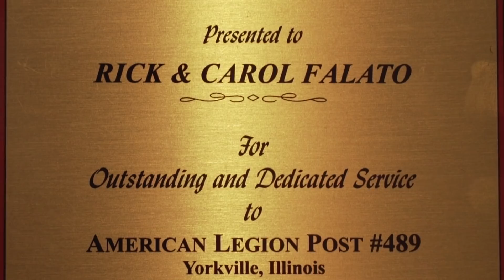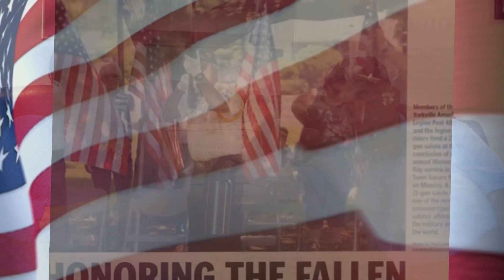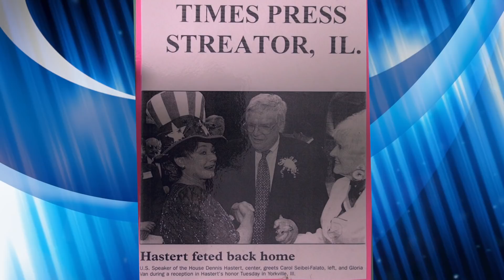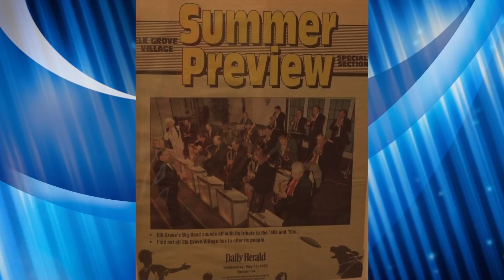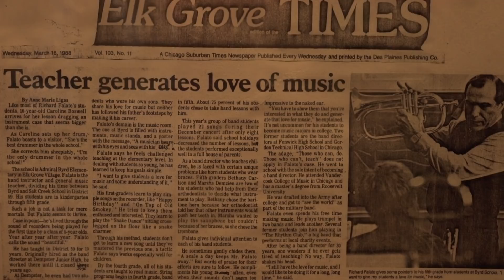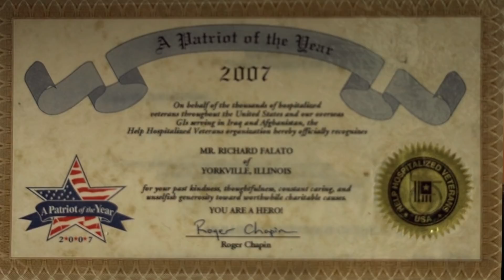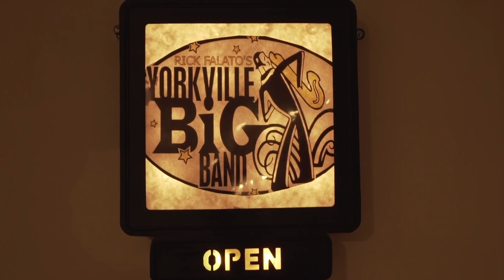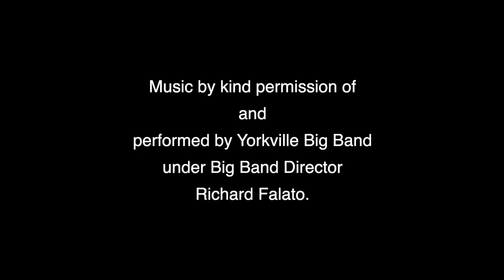LIVING ON A HIGH NOTE. Inspiring Seniors: Richard & Carol Falato With Aelita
Seniors | Inspiring Seniors | Life Success

SHOW MENU:
Intro [0:15]
Created For Each Other[0:55]
Richard's Decision To Become an Entertainer [2:50]
Entertainment In the 1970s and Entertainment Now [4:15]
Carol Talks About Bringing To Success Memorial Day in Yorkville [6:30]
Richard Talks About Memorial Day in Yorkville [8:30]
With a Good Humor Life Is Easier [10:42]
How World Famous Trumpetist Rafael Mendez Played With Richard's Big Band [12:40}
Carol Shares Secrets How She Finds & Organizes Fun Events [15:55]
Richard's Big Band with Gloria Van Most Memorable Performances [20:40]
How Carol Became Yorkville Big Band MC [24:34]
Trip To The Indian Reservation In Colorado [25:21]
23 Richards Trumpet Students Become Professional Trumpet Players [27:00]
Richard Shows How To Play Recorder Fast [27:27]
Richard's Birthday [28:28]
Carol Shares Her Beauty Secrets[28:53]
Richard Raised 40K for Wounded Warriors [31:16]
Carols & Richard's Advice To The Senior Citizens [32:26]
Carol & Richard Talk About Traveling The World [34:00]
What Do You Do For Fun? Answer Question & Get The Prize [34:14]
Richard Plays Trumpet [35:58]
Richard & Carol Demonstrate Fun Activities For Senior Citizens: Zu-Zu Game [36:37]
Richards Shows His Collection Of Wind Instruments [37:03]
Carol Demonstrates Yoga For Seniors [38:03]
Carol Shows Her Craft [38:43]
Richard & Carol volunteer for PADS [39:52]
Carol Shares Her Secrets Of Love & Happy Marriage [40:24]
Carol Gives Her Cooking Master Class For Seniors [41:23]
Richard Demonstrates Christmas City He Created [43:24]
End Credits [44:16]
►Any material uploaded in this video is used under a collaborative agreement.